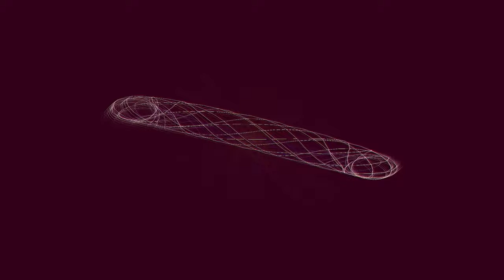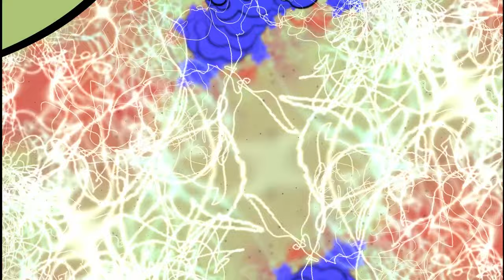97.11 Dj Incognito mix